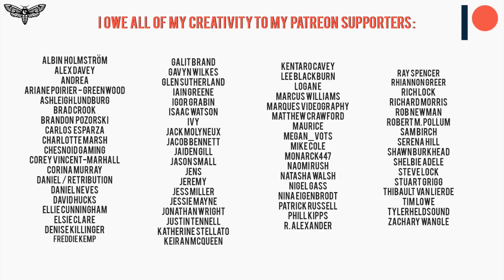Hawthorne Heights - Ohio is for Lovers Acoustic Cover | Christina Rotondo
Vlogging Camera (UK)*
Vlogging Camera (US)*

Faq
✖️ Can you sing on one of my bands tracks?

✖️Tabs/Chords?
I learn everything by ear and don't tab out, sorry!

✖️What's your set up?

✖️ Can you put this cover on Spotify?:
I have to pay a licence fee (for the original songwriters) to upload a song for streaming, and I don't make much money from it, so I can't always upload every single cover. By becoming a Patron, you can get access free downloads and cool behind the scenes content too.